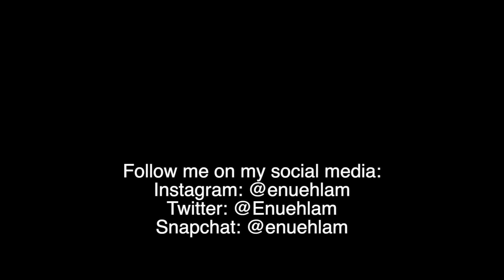(G)I-DLE 'Oh My God' MV Reaction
Hello everyone! I'm back with yet ANOTHER reaction video! But this time...it's a GIRL GROUP!!! (G)I-DLE is literally so amazing, so let me know what you thought about the song and MV in the comments down below! :)